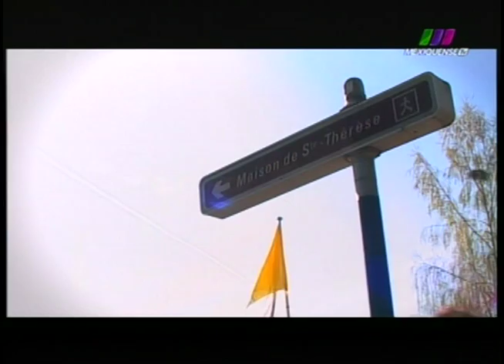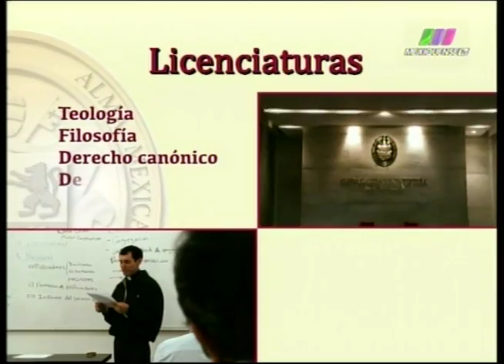La Libertad de Creer 08/09/2013 1 de 5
Programa transmitido el Domingo 8 de Septiembre de 2013 con un segundo programa especial desde Francia. Segmento 1 de 5